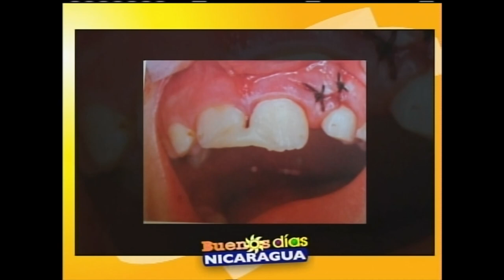Traumatismo en Odontopediatría